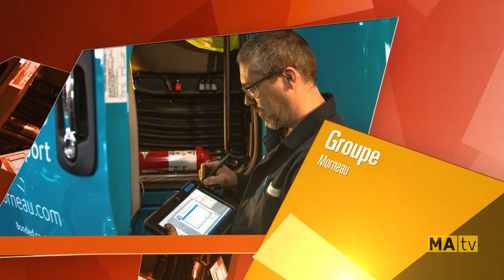Finalistes - Entreprise de commerces et services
2015
- Boucherie Bégin
- Cyclo Expert
- Groupe Morneau
- La Zone Sportive